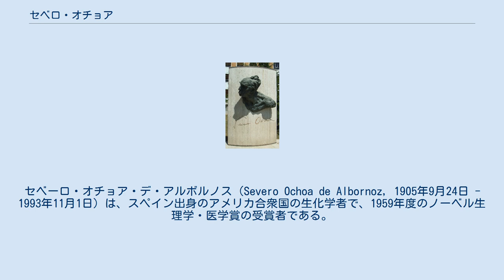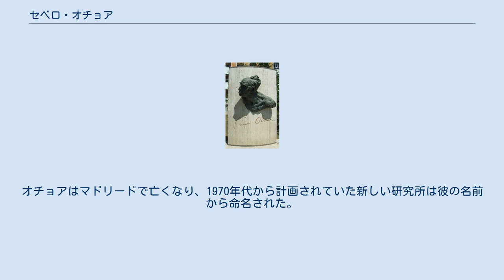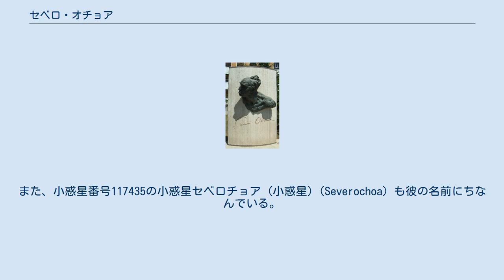セベロ・オチョア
マックス・プランク医学研究所の人物
セベーロ・オチョア・デ・アルボルノス（Severo Ochoa de Albornoz, 1905年9月24日 - 1993年11月1日）は、スペイン出身のアメリカ合衆国の生化学者で、1959年度のノーベル生理学・医学賞の受賞者である。
 オチョアはスペインのアストゥリアス県ルアルカで、弁護士でビジネスマンの父セベーロ・マヌエル・オチョアと母カルメン・デ・アルボルノスの間に生まれた。
父親はオチョアが7歳の時に亡くなり、母子はマラガに移住し、ここでオチョアは高校まで通った。
彼はスペインの神経科学者でノーベル賞受賞者のサンティアゴ・ラモン・イ・カハールの著書を読んで生物学に興味を持った。
1923年、彼はマドリード大学の医学部に入学し、カハールの元での研究を希望したが、カハールは退官した後だった。
カハールの弟子で当時教授、のちに政治家に転じて首相となるフアン・ネグリンの勧めによりクレアチンの研究を始める。
1929年に卒業し、1930年に医学博士号を取得した。
1931年にカルメン・ガルシア・コビアンと結婚したが、子供はいない。
 それ以来1938年まで、彼は様々な場所で様々な人と様々な地位で仕事をした。
例えばオットー・マイヤーホフはハイデルベルクのカイザー･ウィルヘルム医学研究所に客員助手として彼を招いた。
1938年から41年まで、彼はオックスフォード大学で助手として働いた。
その後はアメリカ合衆国に移住し、再び様々な大学で様々な地位について研究を行った。
1942年に彼はニューヨーク大学医学部の助手になり、1945年に生化学の助教授、1946年に病理学の教授、1954年に生化学の教授となった。
 1956年にアメリカ合衆国の国籍を取得。
 オチョアは1985年までタンパク質生合成とRNAウイルスの複製の研究を続け、スペインに帰国して政府や科学者にアドバイスを行った。
 1959年にRNAの合成に関する研究でノーベル生理学・医学賞を受賞した。
彼はまた、1963年にパウル・カラー・ゴールドメダル、1979年にアメリカ国家科学賞も受賞した。
オチョアはマドリードで亡くなり、1970年代から計画されていた新しい研究所は彼の名前から命名された。
また、小惑星番号117435の小惑星セベロチョア (小惑星)（Severochoa）も彼の名前にちなんでいる。